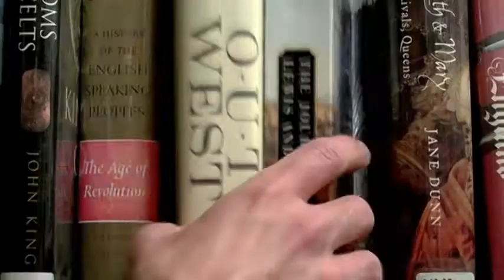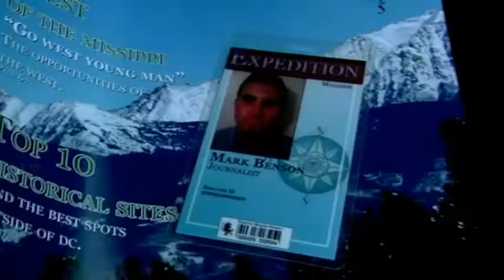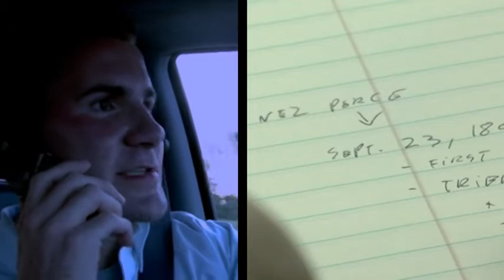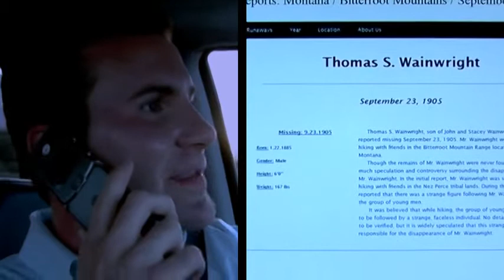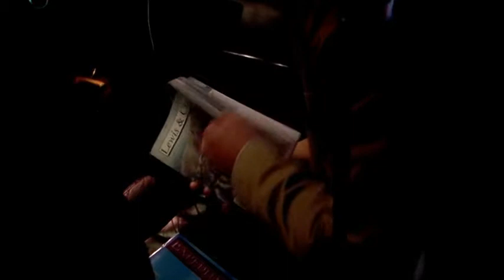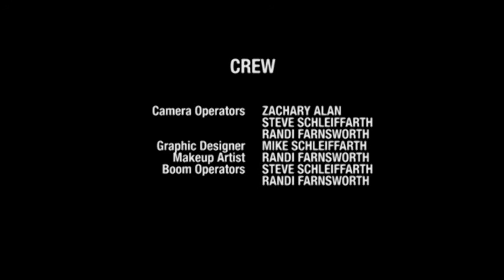The Sands of Time